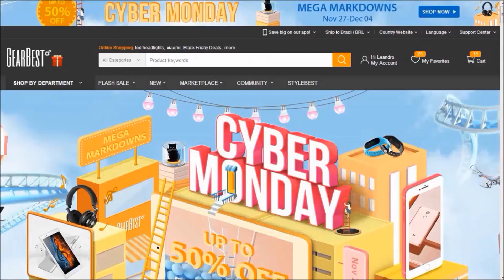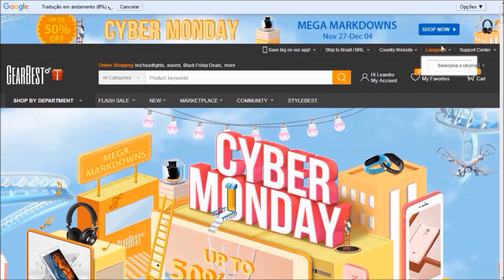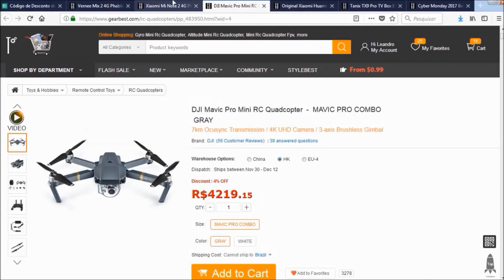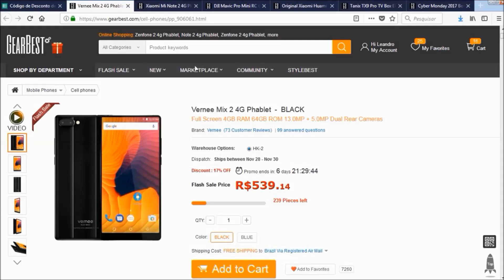ÚLTIMA CHANCE do ano pra economizar! Cyber Monday Gearbest (Cupons de desconto)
** PELO COMPUTADOR: Lá em cima a direita clica em Language e clica em português.

** PELO CELULAR: Desce la em baixo e onde tem escrito USD troca
pra BRL que fica em reais. Depois também lá em baixo clica em Full Site que vai abrir o site completo, lá em cima a direita clica em Language e seleciona Português que vai ficar mais fácil.